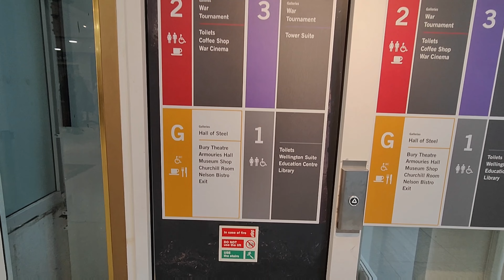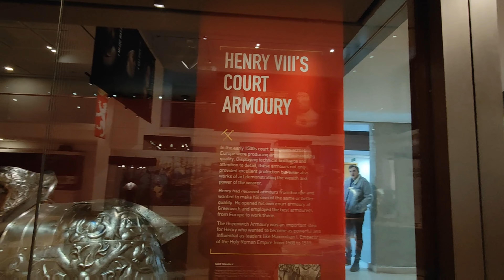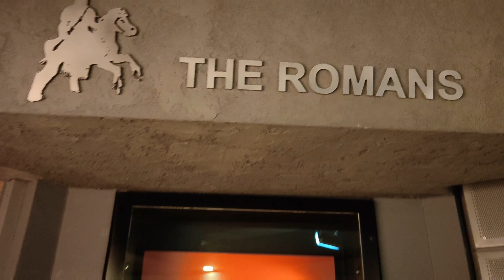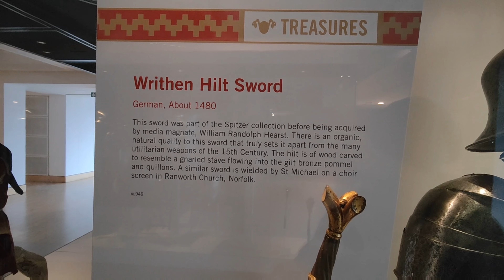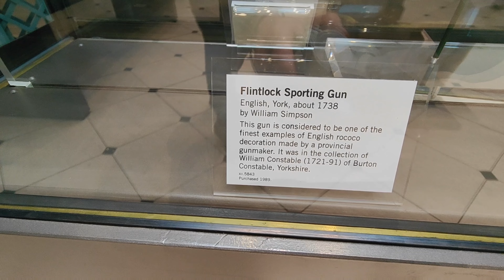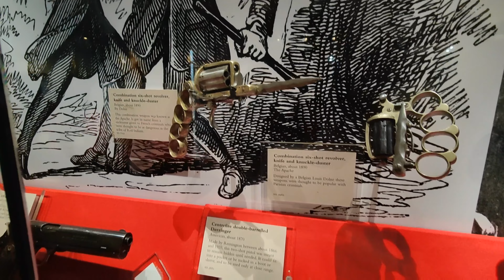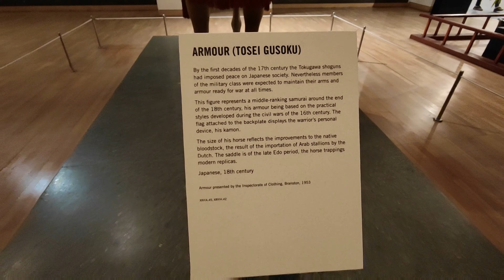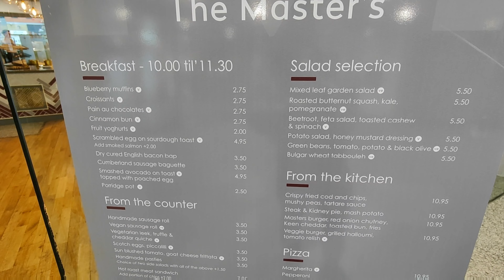Wander About... Royal Armouries Museum - Leeds - January 2023 - Vlog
Welcome & please join me as I take you for a wander through the amazing, Free Admission, National Armory in Leeds, West Yorkshire.
for any information you may require I have put a link to their official website below.